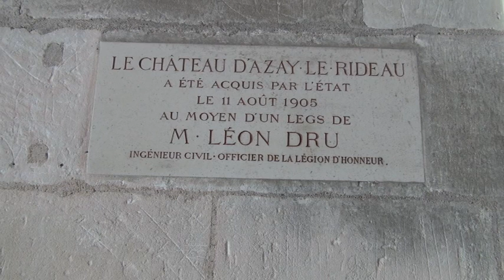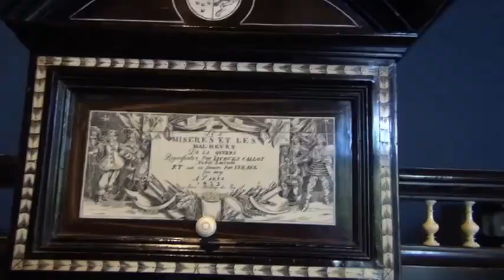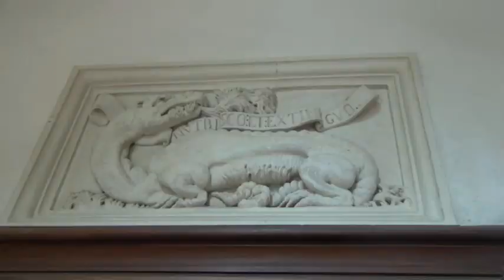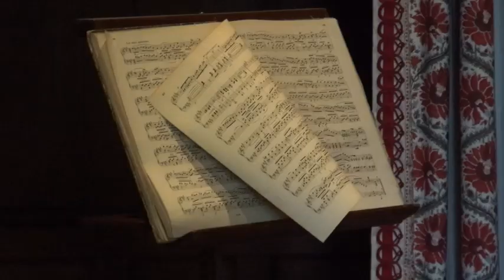CHATEAU D AZAY LE RIDEAU mai 2023